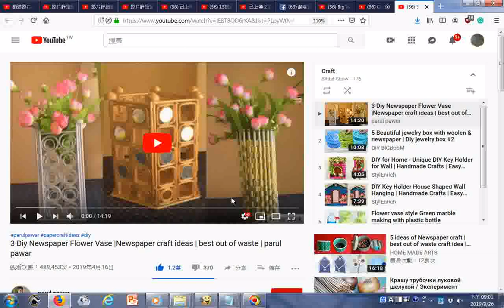瀏覽ggg 3 Diy Newspaper Flower Vase Newspaper craft ideas best out of waste parul pawar YouTu